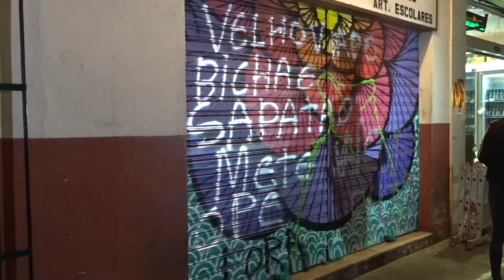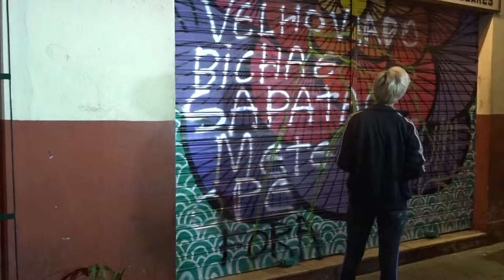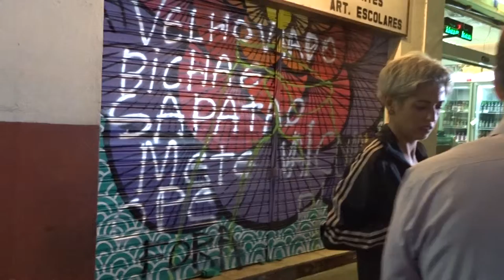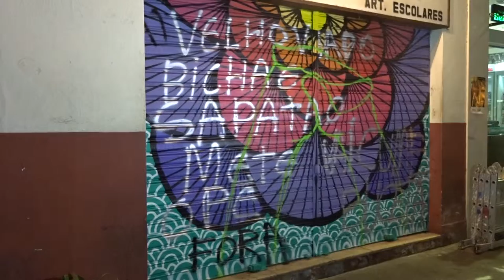Pedaladas do Amor uma obra de arte contra a homofobia vídeo 01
Pintura contra homofobia Praça São Salvador 02/maio/2016

Militantes fazem grafite para cobrir mensagens de ódio no Rio

As portas de estabelecimentos comerciais na Praça São Salvador, em Laranjeiras, zona sul do Rio de Janeiro, amanheceram pichadas no dia 18 com mensagens de ódio relacionadas à homofobia e a partidos de esquerda.

O local recebe frequentemente militantes para debates e atos contra o processo de impeachment, promovidos pelo coletivo À Esquerda da Praça, que se mobilizou para transformar a pichação ofensiva em arte. O processo de impeachment teve a admissibilidade aprovada na Câmara dos Deputados no dia 17 deste mês e agora está sendo discutido no Senado.

A advogada Geórgia Mello, integrante do coletivo, disse que o grupo se sentiu agredido com a pichação e resolveu fazer uma intervenção artística, no estilo "faça arte, não faça ódio".

"Entramos em contato com o dono da papelaria, seu Luiz, e pedimos para fazer a intervenção. Ele ficou muito feliz e autorizou. Agora, os outros comerciantes viram o resultado e gostaram, então no próximo sábado [7] vamos continuar o trabalho em mais duas lojas".

O trabalho foi feito pela artista visual RafamoN. Ela disse que soube da agressão visual por meio de um amigo grafiteiro e veio voluntariamente contribuir.

"O Marcelo Joe me mandou a foto. Eu sou feminista e de esquerda, quando vi a pichação homofóbica e fascista, vim com o maior prazer".

A obra, feita na manhã de hoje (30), foi batizada de Pedaladas do Amor.
Edição: Graça Adjuto